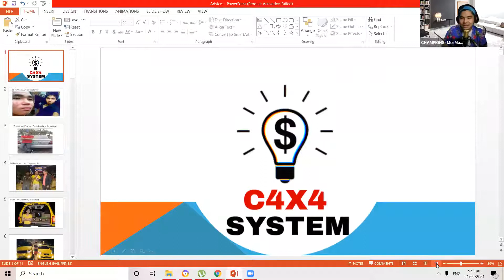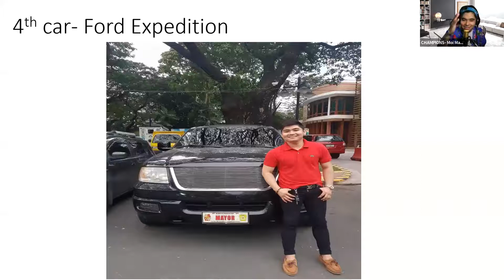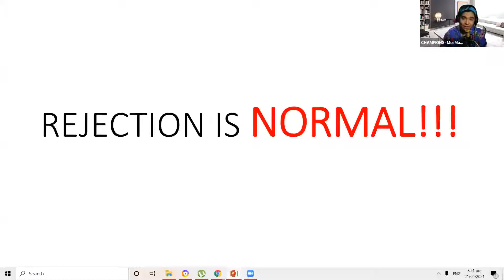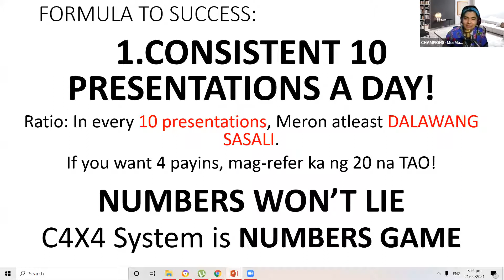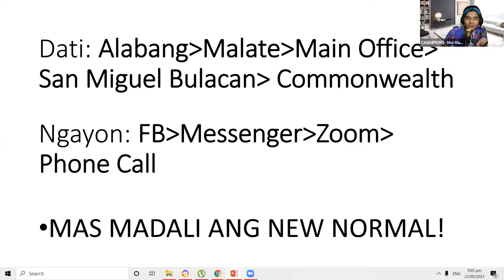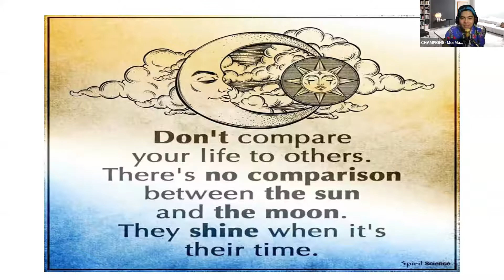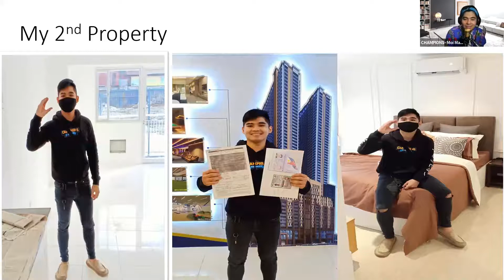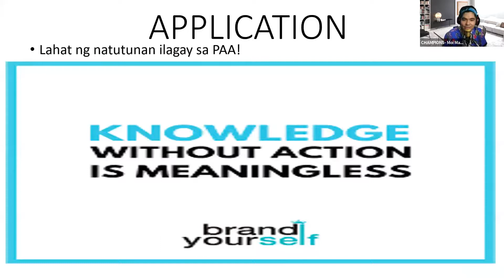SAVIORS NIGHT WITH MENTOR MOI MANAPAT